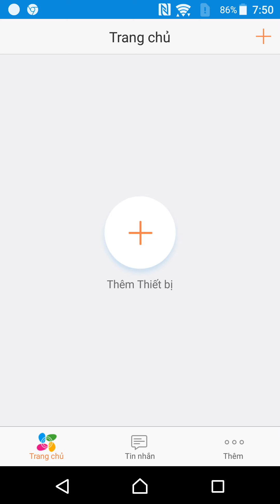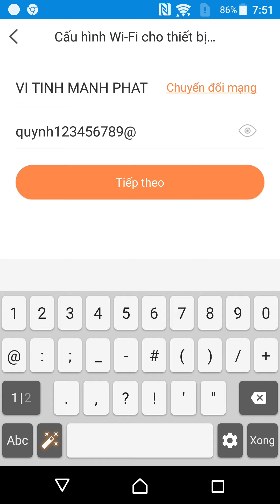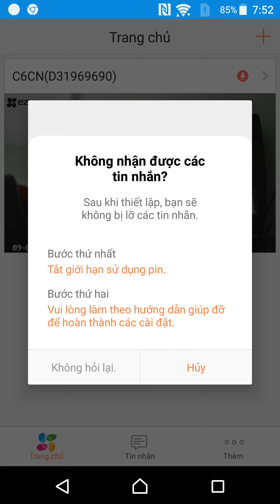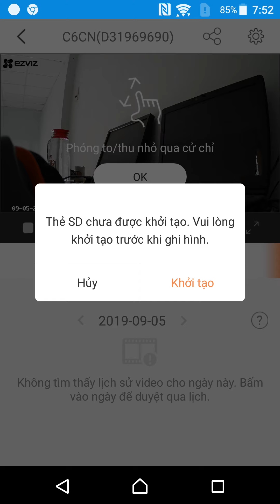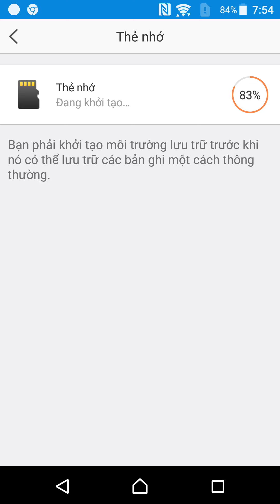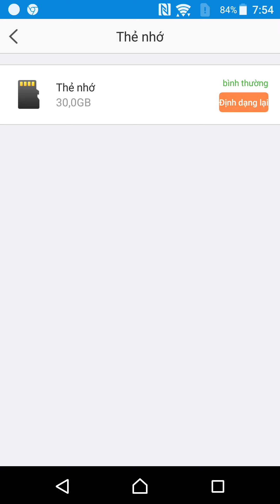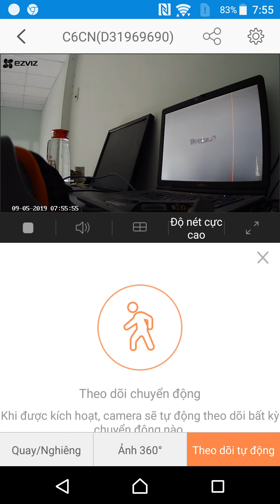Hướng dẫn cài đặt camera wifi EZVIZ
Hướng dẫn cài đặt camera wifi EZVIZ CV246 1080P